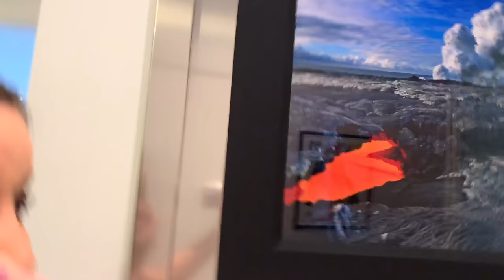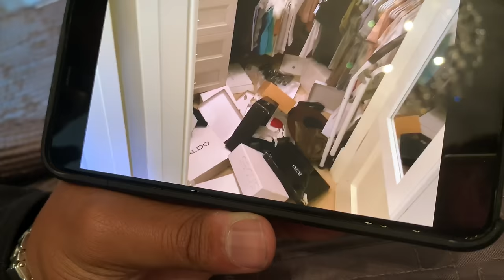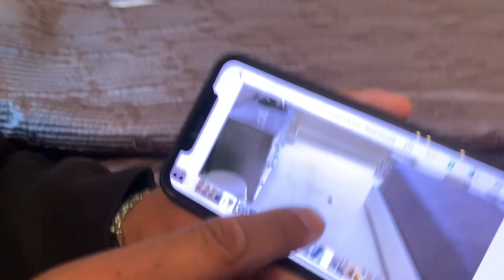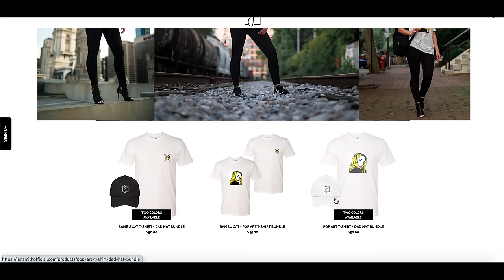Pass or Fail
Like my music? Try it for Free!